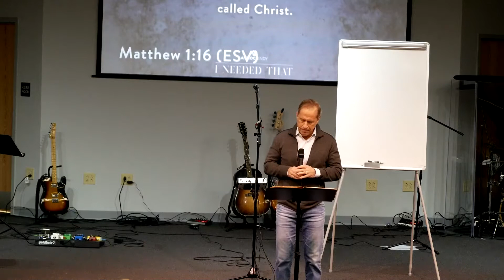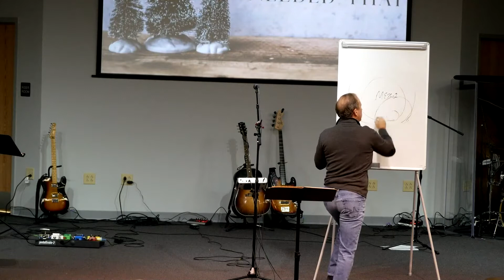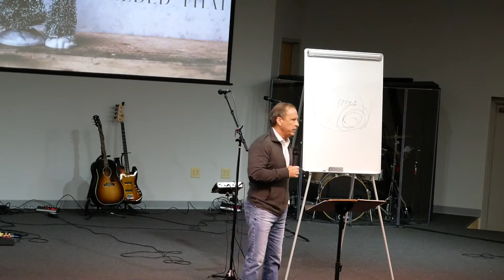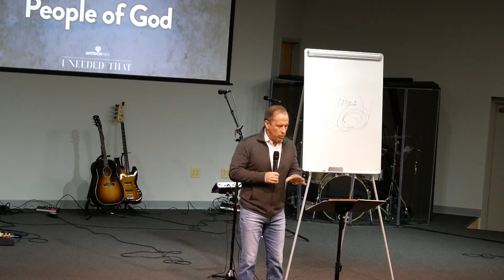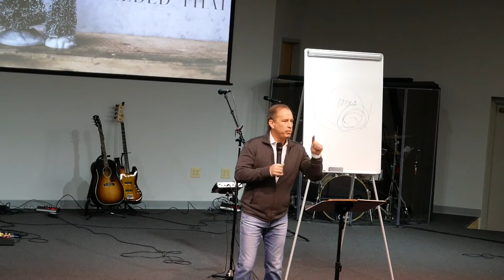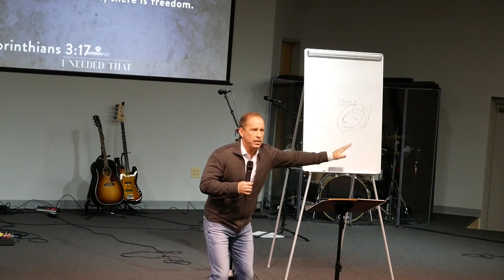I Needed That- Man- Steve Znachko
In pt 3 of our Advent series Steve Znachko uses the big-picture biblical narrative to explain how significant it is that Jesus came to us as a human.  If he hadn't come as a man, he couldn't have been our Messiah!